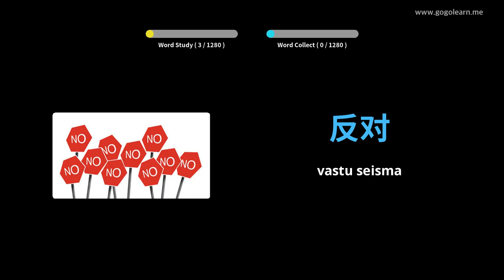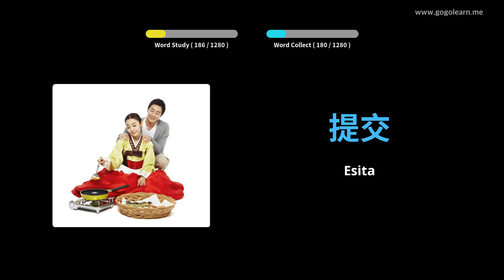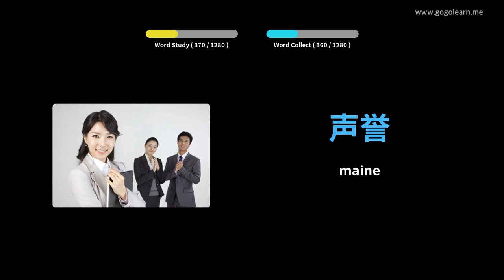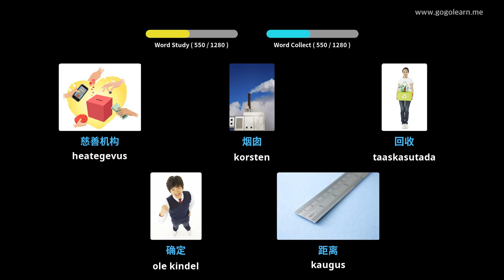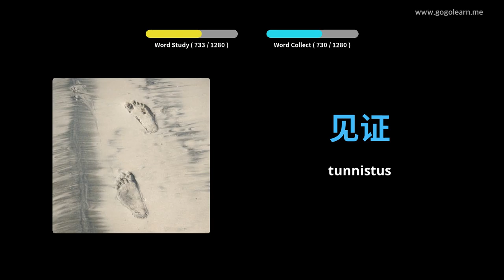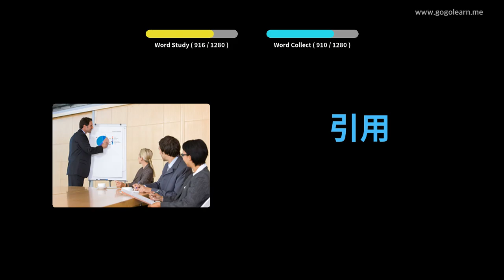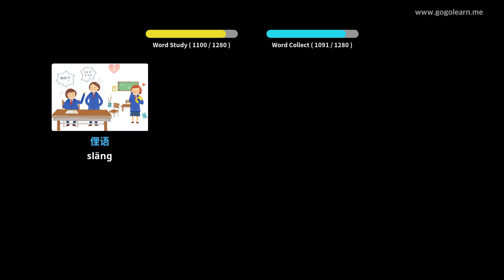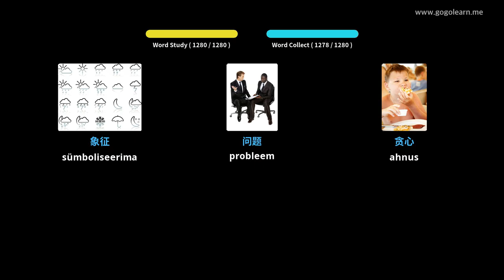Hiina sõnavara õpilane | Golearn